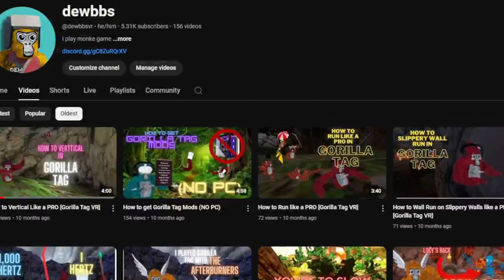Goodbye, Gorilla Tag...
thank you guys, ill still be active on discord, but probably no more content